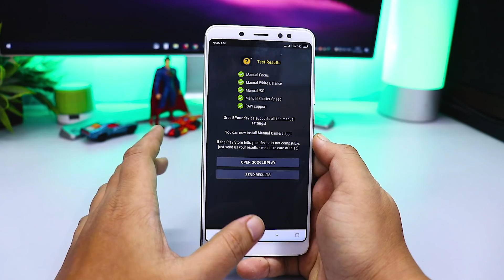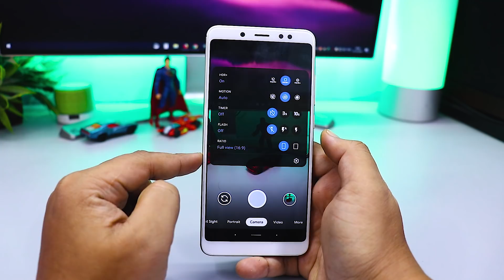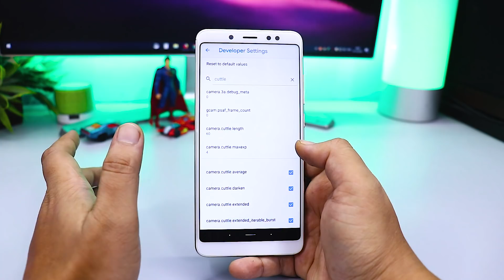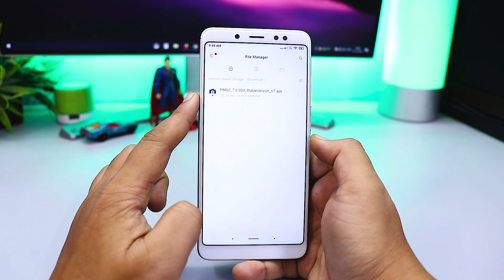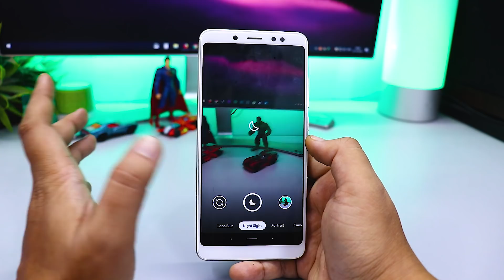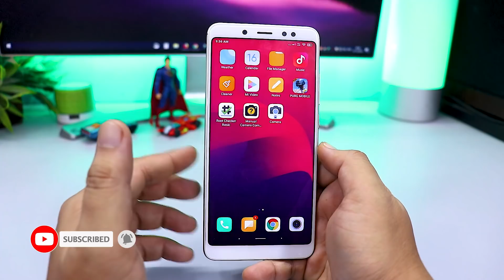Redmi Note 5 Pro Stable GOOGLE CAMERA 7 - Download GCAM7.0 {हिंदी}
👥 SOCIAL PLATFORMS